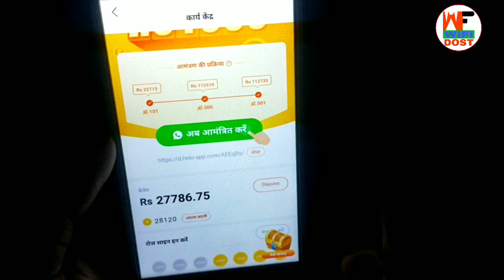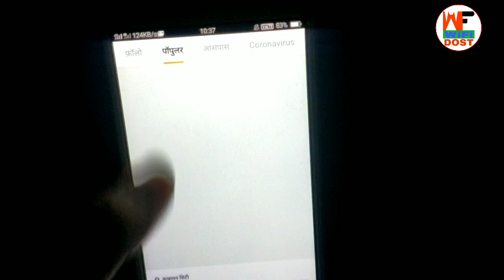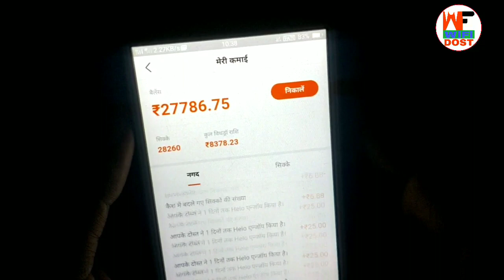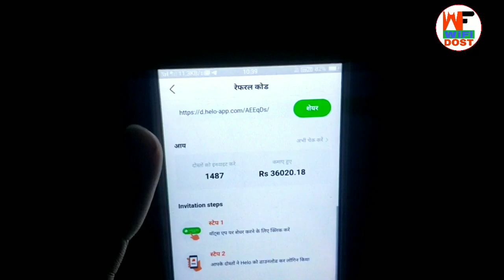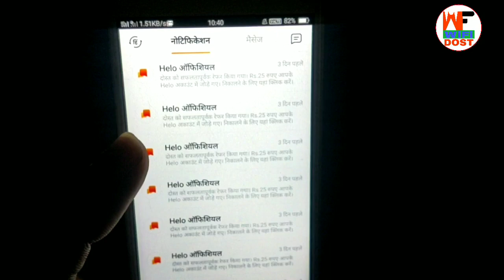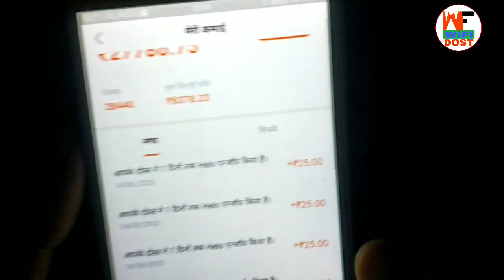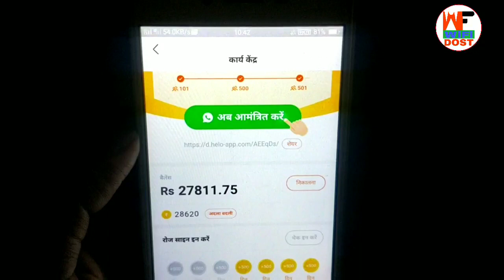hello app se paise kaise kamaye | helo app new update, hello app | hello offer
🔴 My Use 🔴